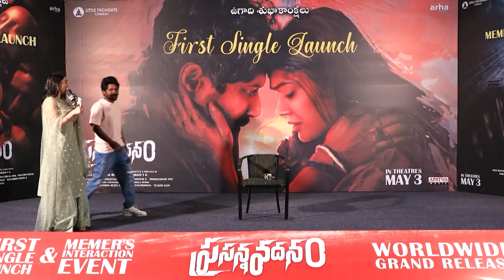Prasanna Vadanam Movie Team Memers Meet | Suhas, Payal Radhakrishna, Rashi Singh Nandu | Super Macha